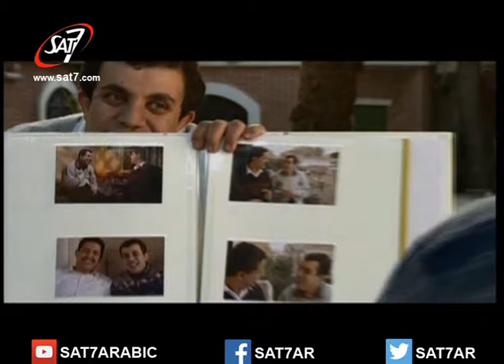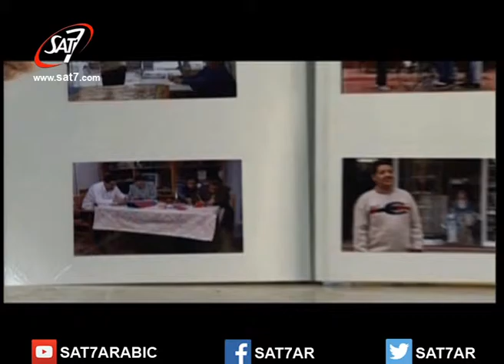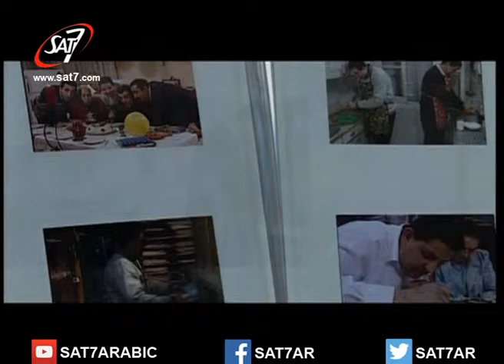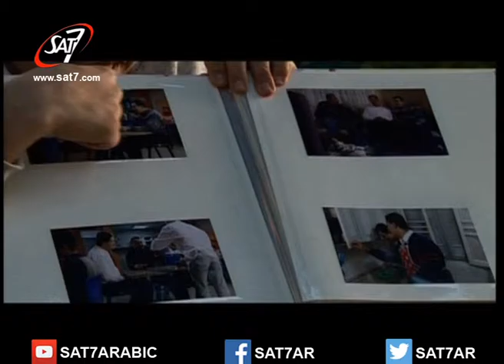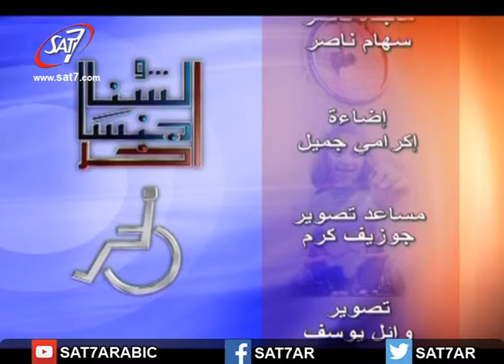رامي و شريف - برنامج ولسنا جنساً آخر - الحلقة 6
تطلق قناة سات 7 العربية حملة دمج أشخاص ذوي الاحتياجات الخاصة في المجتمعات العربية و الشمال أفريقيّة.
تتضمّن هذه الحملة سلسلة أفلام وثائقية بعنوان "لسنا جنسا" اخر". هذه السلسلة مصوّرة في المغرب و تونس و الأردن و لبنان، تعرض مقدورات هذه الأشخاص و تلقي الضوء على فرص العمل المتاحة لهم و على نظرة المجتمع تجاههم.